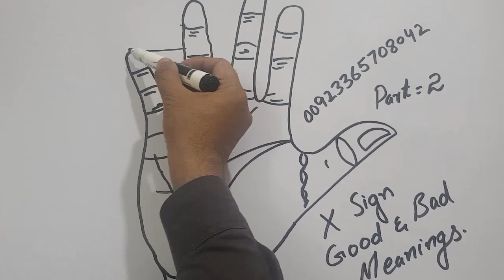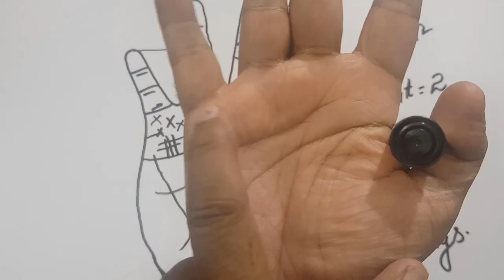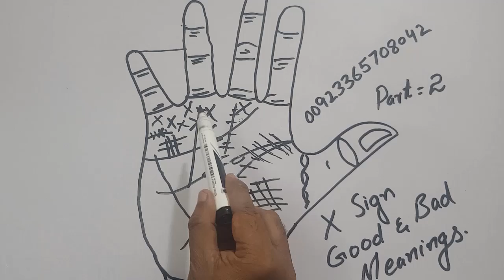Mystery of letter X on Palm _ Cross or x sign on Palm _ Palmistry in Urdu Hindi _ part 02 _ Snn Tv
So Sweet Friends ,,bahot hi zabrdast informative video hai ,,video ko shuru se lay kr aakhir tk complete zarur dekhain